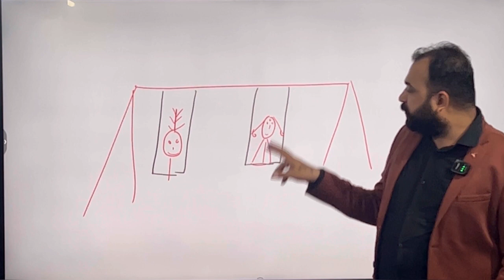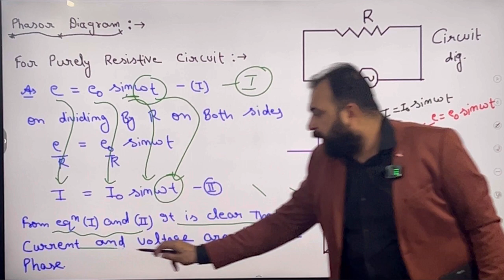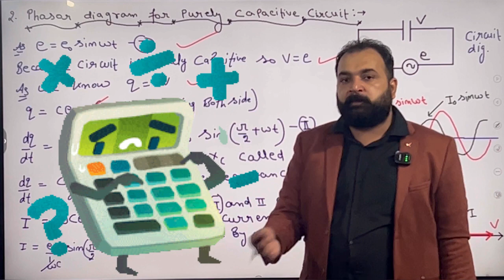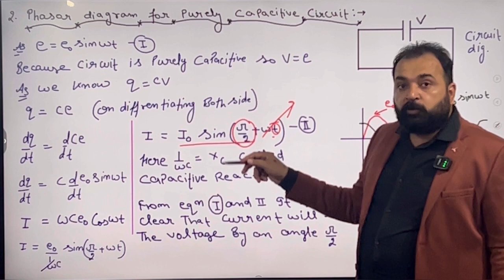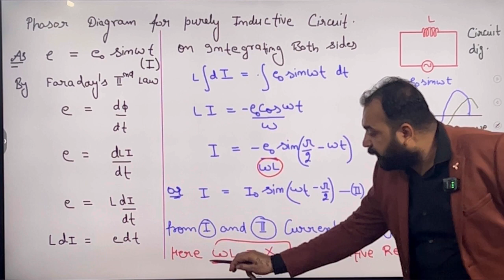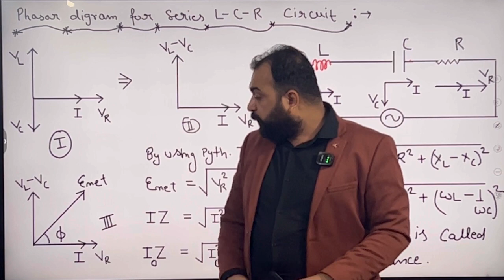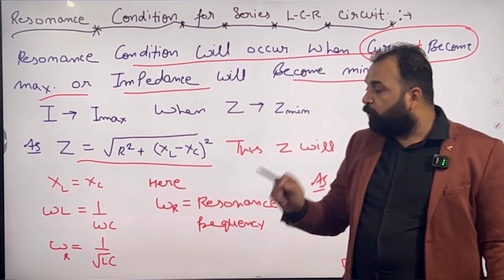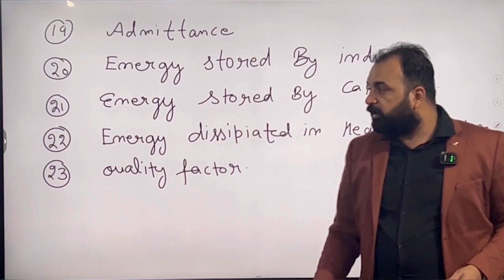phasor diagram || 2/2 quick revision of alternating current class 12 || lcr series circuit class 12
phasor diagram ac circuit class 12

quick revision of alternating current class 12